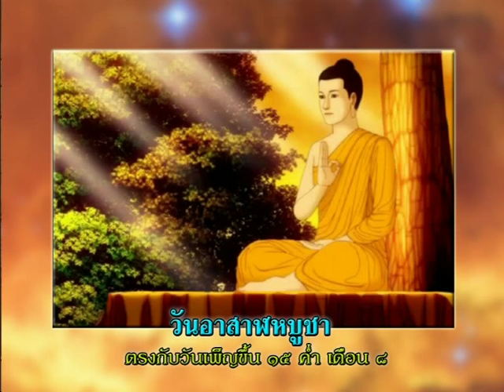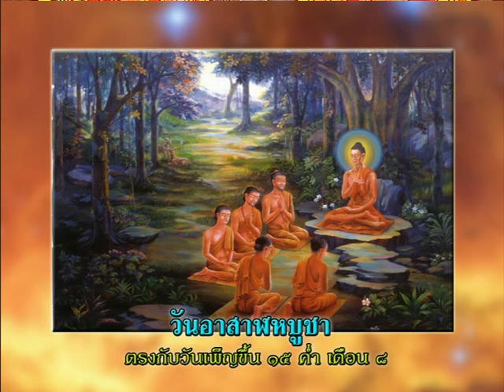รายการเปิดดวง 12 ราศี | 30/07/58 | EP 1/4